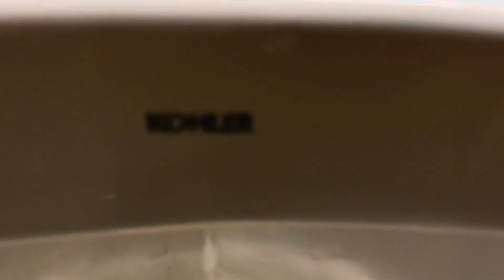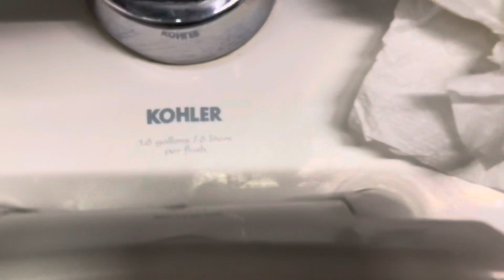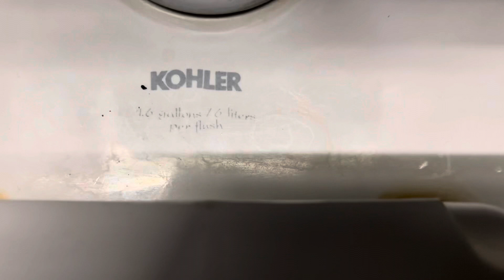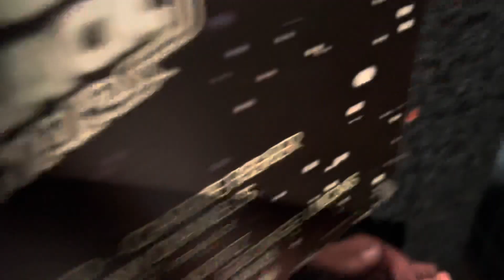Regal Cinemas Men’s Restroom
Cool restroom!

Fixture list:
-1 2013 Kohler Bardon urinal
-4 1994 Kohler Stanwell urinals
-1 1994 Kohler Dexter urinal
-5 1994 Kohler Kingston toilets
-1 2001 Kohler Kingston toilet
-1 2016 Kohler Kingston toilet

Bardon Rating: (C-)
Stanwell Ratings: (A)
Dexter Rating: (A+)
Older Kingston Ratings: (B)
Newer Kingston Rating: (B+)

A+: EPIC

A: Amazing

A-: Awesome

B+: Great

B: Good

B-: Decent

C+: Tolerable

C: Mediocre

C-: Junky

E+: Bad

E: Horrible

E-:  Intolerable

F+: Worthless

F: Appalling